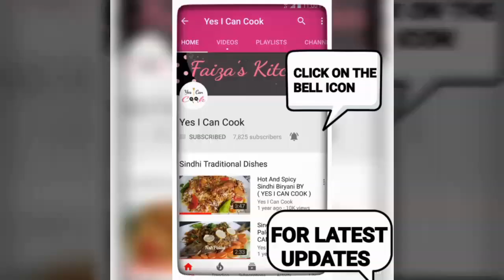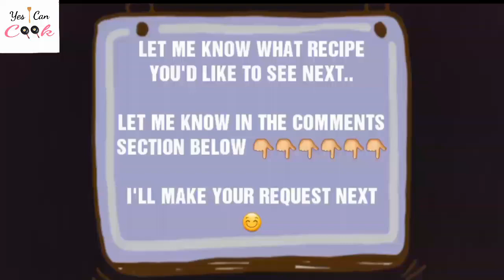Easy & Delicious Daal Kachori (Iftaar Special Recipe) by YES I CAN COOK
ingredients.-
FOR DOUGH :

Plain flour ( maida ) 2 cups

FOR STUFFING :-
Boiled split bengal gram (channay ki daal) 1 cup
Mint chopped 1 tbsp
Cumin seeds roasted & crushed 1 tsp
Chili flakes 1 tsp or to taste
Chinese salt 1/2 tsp (optional)
Salt to taste
Chaat masala or dry mango powder 1 tsp